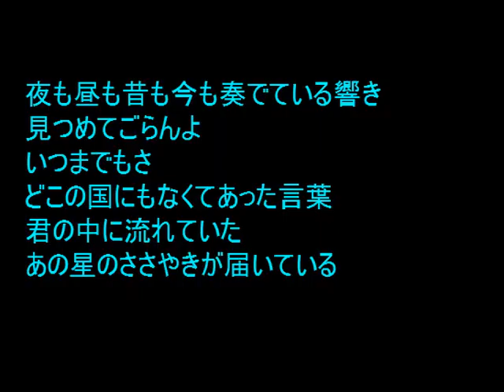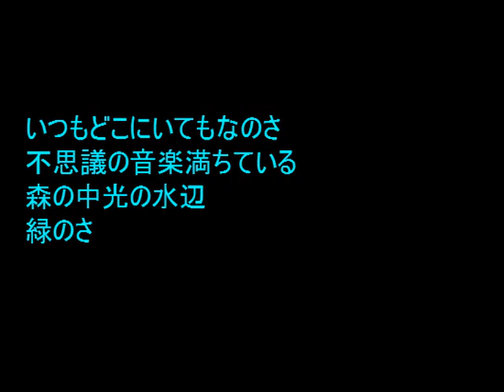No.1105「心音 2」 Aポエット オリジナル曲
生命のリズムは、自然界や宇宙のリズムと決して無縁ではないであろう。単調な等時性の限界を遥かに超えながら響いてくる・・・。